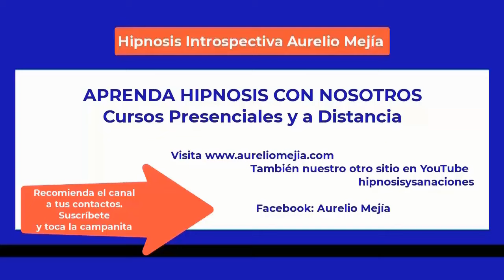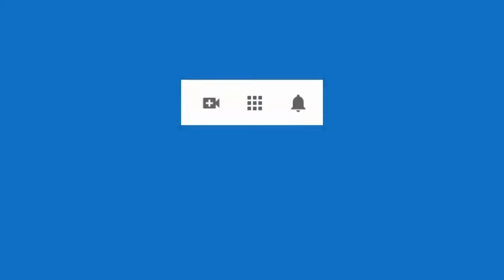5441 Aurelio Mejia hipnosis. Testimonio de Loreto en Gran Canaria, España, 24 enero 2023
Hipnosis introspectiva por Aurelio Mejía. Testimonio de Loreto en Gran Canaria, España, 24 enero 2023.